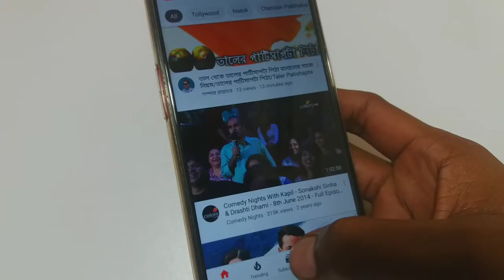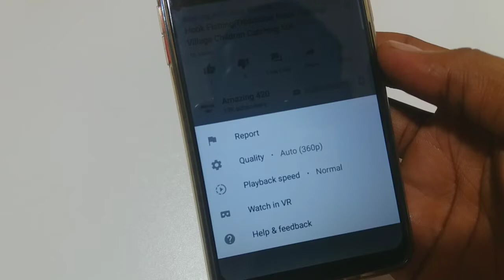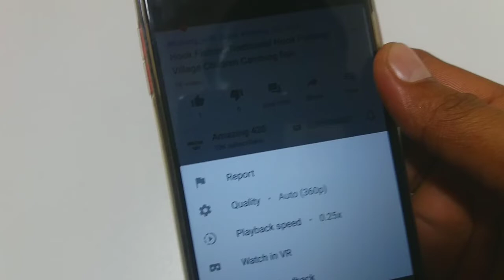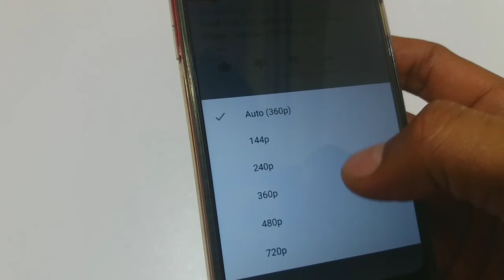এই সেটিং না জানলে ইউটিউব ব্যাবহার ছেড়ে দিন || YouTube Setting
আজকের ভিডিওতে দেখানো হয়েছে,
কি করে চলমান ভিডিও আপনি স্লও এবং স্পিডে দেখতে পারবেন একটি সেটিং এর মাধ্যমে,কোন ধরনের অ্যাপ ছাড়াই ইউটিউবে ভিডিও আপনি দেখতে পারবেন আপনার ইচ্ছেমত স্লও করে,